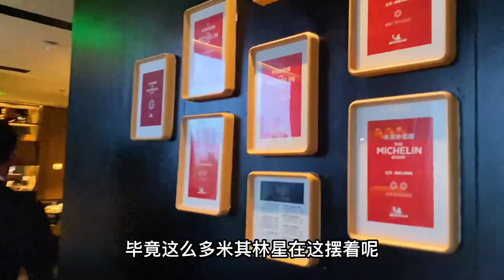今天来上海新荣记，这家全是米其林星星的餐厅怎么吃最划算？